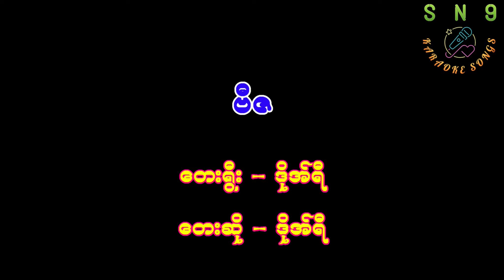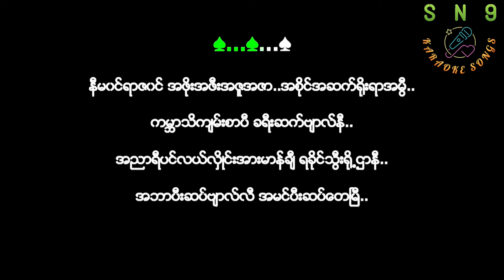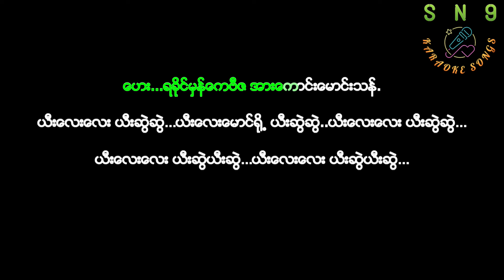ဗီဇ karaoke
တစ်ယောက်စီတိုင်းကို ကျေးဇူးတင်ပါရေ.